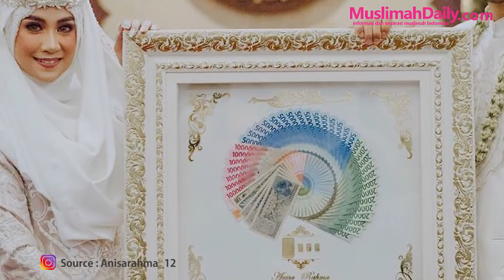Rahasia di Balik Kisah Pernikahan Anisa dan Anandito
Line           : @Muslimahdaily